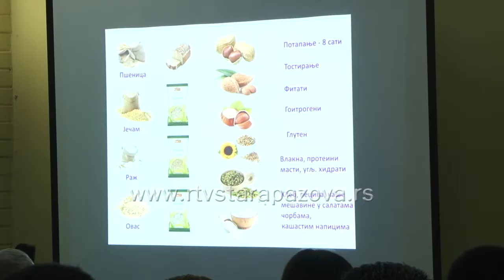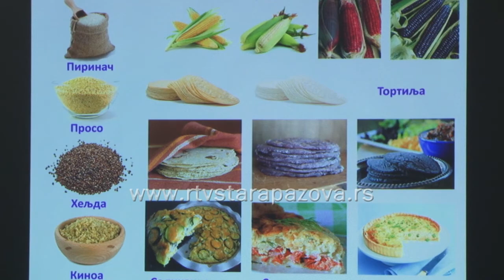Feniks Kako da se hranimo kada se slabije krecemo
„Kako da se hranimo kad se manje krećemo“ bila je tema predavanja na sinoćnom 88.poselu „Feniks i prijatelji“, u saradnji sa Crvenim krstom Stara Pazova. Članovi Feniksa i gosti posela mogli su da od nutricionistkinje Marine Šašić čuju savete o ishrani osoba, kojima je kretanje onemogućeno zbog bolesti, ali su zasigurno korisni svima, jer su u današnje vreme svi, počev od dece, malo fizički aktivni. A za lek za dušu, pobrinuo se i ovog puta muzičar Jan Čemerski Čeme.